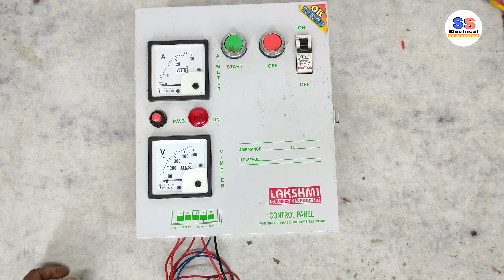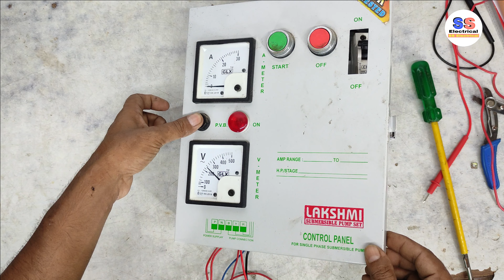red switch se Pump off nahi hota he